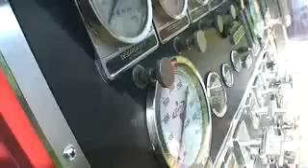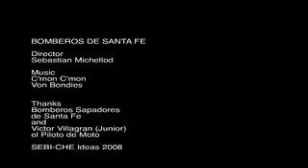Bomberos Zapadores UR I en acción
Corto de la labor de los zapadores de la ciudad capital.